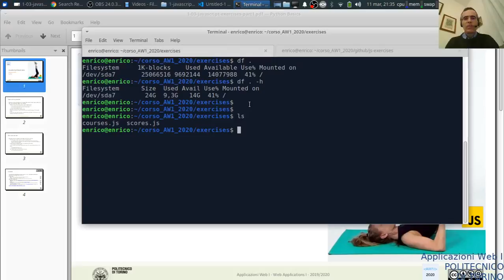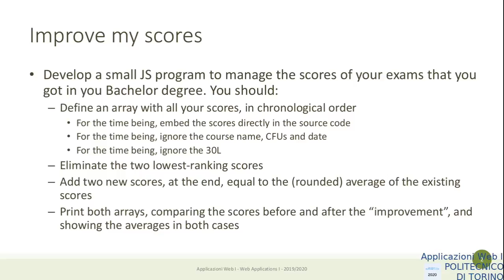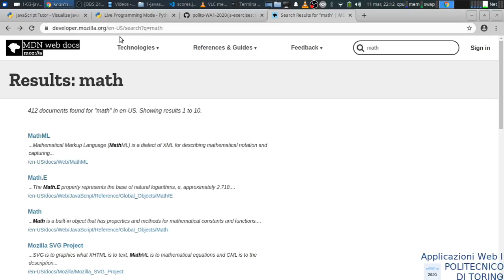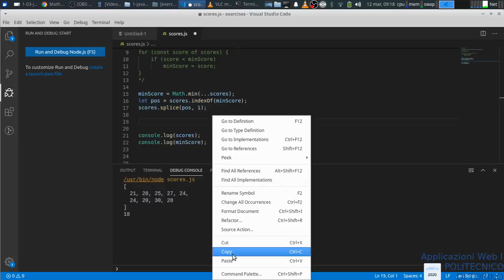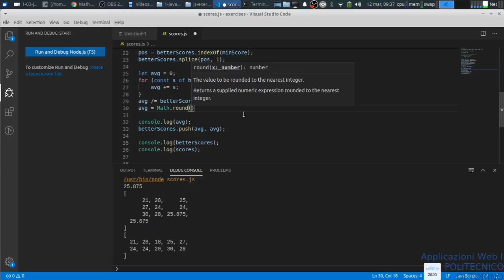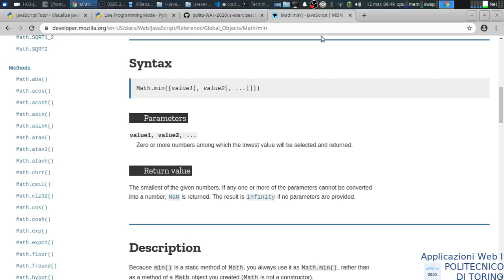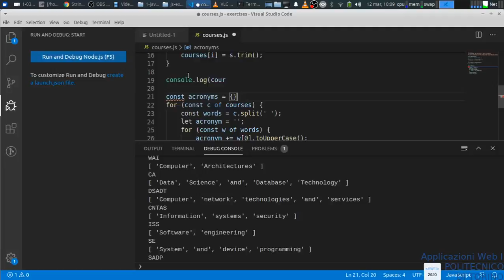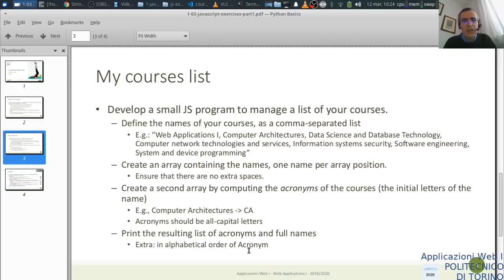AW1-2020-L03: Javascript esercizi (parte 1)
Lezione 03, data: 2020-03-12: esercizi di Javascript (parte 1).